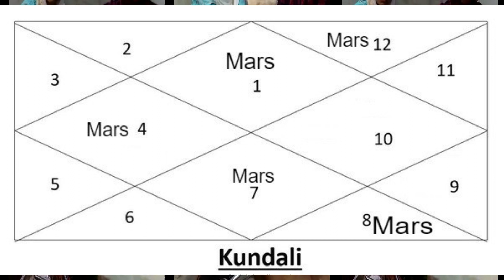Bhat puja vidhi | ଭାତ ପୂଜନ କାହିଁକି ହୁଏ ? | Ujjain | Astrologer Trinandan Mishra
ଭାତ ପୂଜନ କାହିଁକି ହୁଏ
Bhat puja vidhi
trinandan mishra